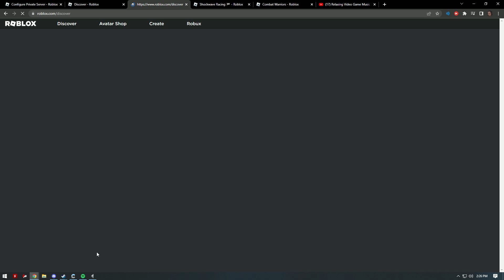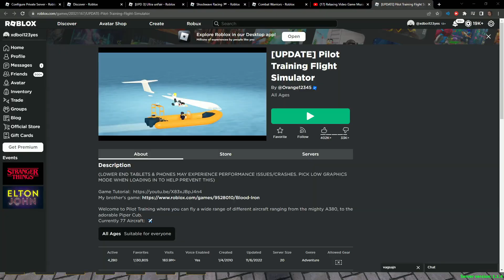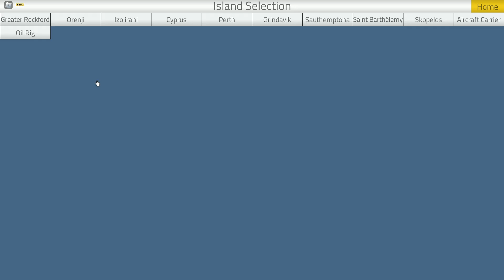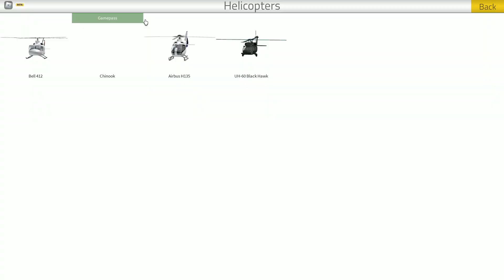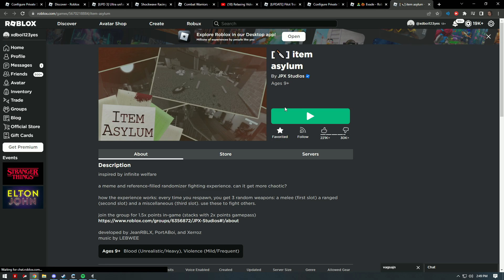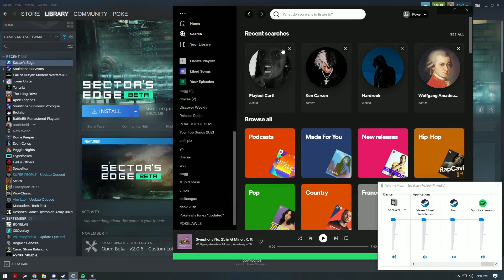Pokelawls 11/7/2022 Live Vod PART 2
VOD TITLE: No Way .. Its Happening?? No! No !!

00:00:00 Roblox